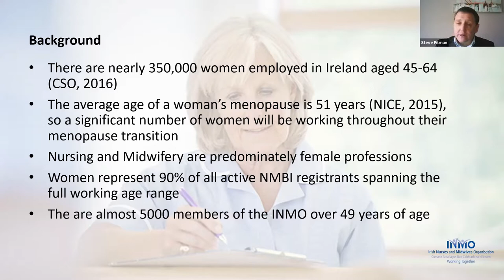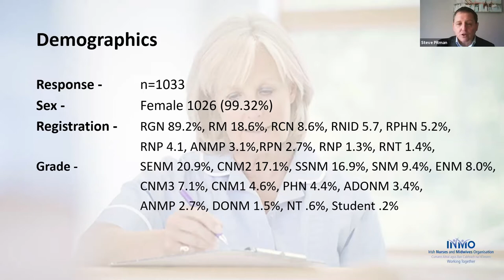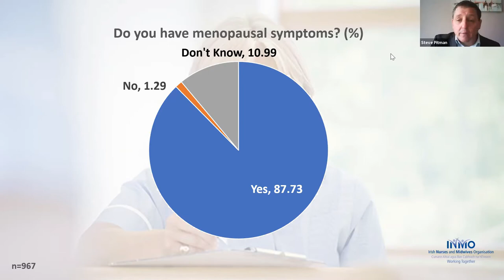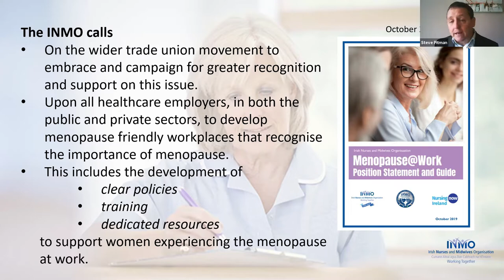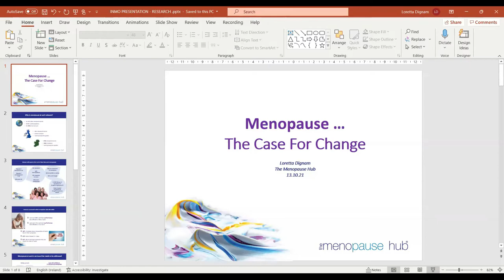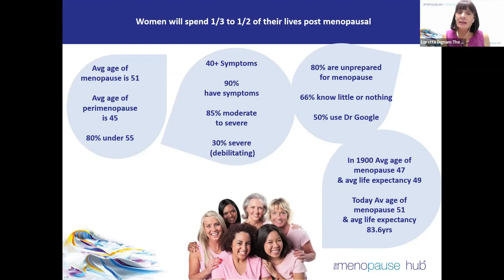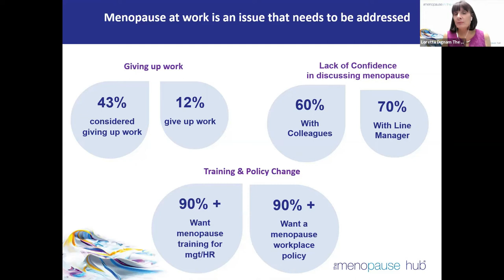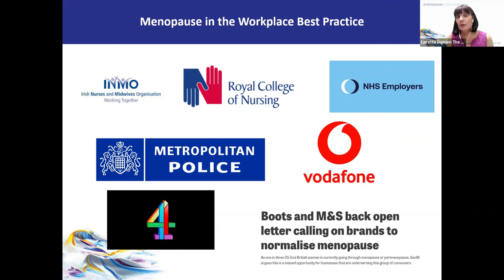INMO and The Menopause Hub Webinar 2021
Irish Nurses and Midwives Organisation and The Menopause Hub